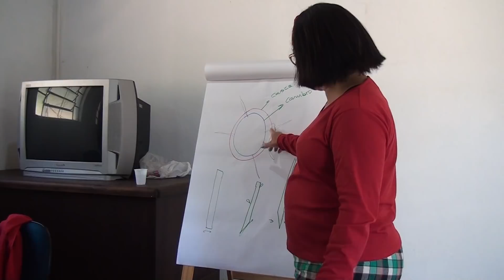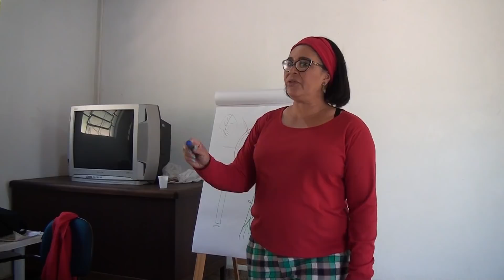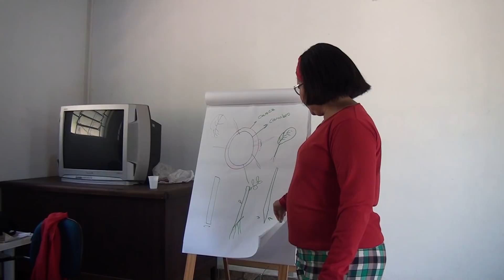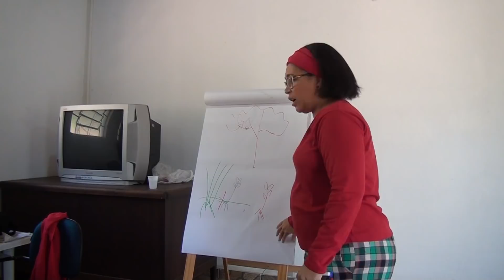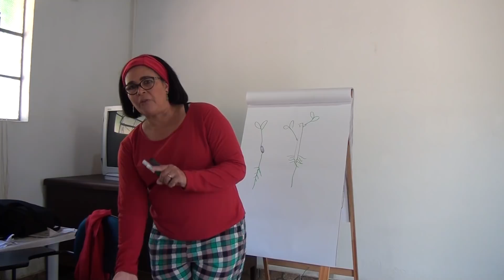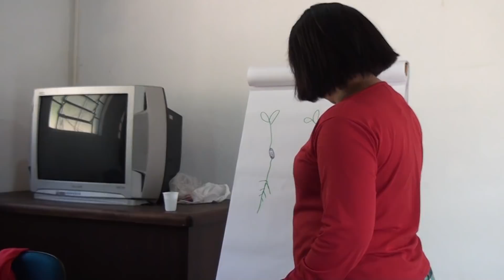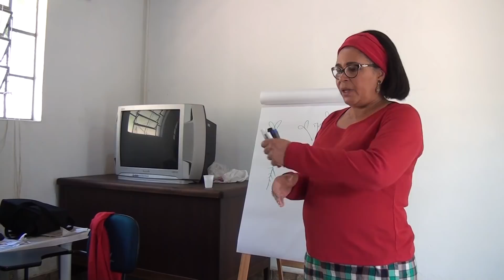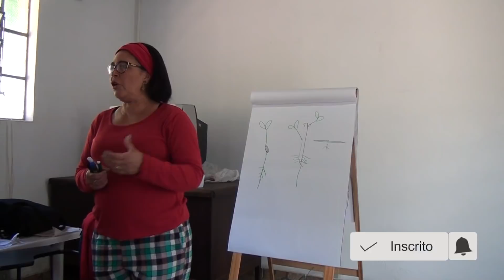Produzir Mudas, Novas Estacas em Curso do Cati Mudas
10 Entenda através desta aula o ambiente e local ideal para se cultivar e produzir mudas, fique atento as perguntas durante a aula.

CURSO DE PRODUÇÃO DE MUDAS DE QUALIDADE, AULA 08,
Guiada por Silvana Catarina Sales Bueno
CATI - Núcleo de Produção de Mudas de São Bento do Sapucaí
Av. Sebastiao Ferreira dos Santos, 371, São Bento do Sapucaí - SP, 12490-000

Sou Carlos Alberto de Assis ( Toquinho ) , levar a todos o conhecimento correto para o cultivo de plantas seja em casa ou produção, melhor qualidade de vida através das plantas e alegria do bom cultivo.

Caso alguem queiram mandar produtos ou algo pode usar o e-mail ou o endereço

Agosto
Frutas: banana-nanica, caju, carambola, kiwi, laranja-pera, lima, maçã, mamão, mexerica, morango e tangerina;
Verduras: agrião, alho-poró, brócolis, chicória, coentro, couve, couve-flor, erva-doce, escarola, espinafre, mostarda e rúcula;
Legumes: abóbora, abobrinha, cará, cenoura, ervilha, fava, inhame, mandioca, mandioquinha, nabo, pimentão e rabanete.

Setembro
Frutas: abacaxi, banana-nanica, caju, jabuticaba, laranja-lima, laranja-pera, maçã, mexerica, nêspera, tamarindo e tangerina;
Verduras: alho-poró, almeirão, brócolis, chicória, couve, couve-flor, erva-doce, espinafre, louro e orégano;
Legumes: abóbora, abobrinha, cará, cogumelo, ervilha, fava, inhame, pimentão e rabanete.

Outubro
Frutas: abacaxi, acerola, banana-nanica, banana-prata, caju, manga, coco-verde, jabuticaba, laranja-pera, lima, maçã, mamão, nêspera e tangerina;
Verduras: alho-poró, almeirão, brócolis, catalonha, cebolinha, chicória, coentro, couve-flor, erva-doce, espinafre, folha de uva, hortelã, mostarda e orégano;
Legumes: abóbora, abobrinha, alcachofra, aspargos, batata-doce, berinjela, beterraba, cenoura, cogumelo, ervilha, fava, inhame, pepino, pimentão, rabanete, tomate e tomate-caqui.

Novembro
Frutas: abacaxi, acerola, banana-nanica, banana-prata, caju, coco verde, framboesa, jaca, laranja-pera, maçã, mamão, manga, maracujá, melancia, melão, nectarina, pêssego e tangerina;
Verduras: alho-poró, almeirão, brócolis, cebolinha, endívia, erva-doce, espinafre e folha de uva;
Legumes: abobrinha, aspargos, berinjela, beterraba, cenoura, inhame, maxixe, nabo, pepino, pimentão e tomate.

Dezembro
Frutas: abacaxi, ameixa, banana-prata, cereja, coco verde, damasco, figo, framboesa, graviola, kiwi, laranja-pera, limão, lichia, maçã, manga, maracujá, melancia, melão, nectarina, pêssego, romã e uva;
Verduras: almeirão, cebolinha, endívias, erva-doce, folha de uva, hortelã, orégano, rúcula, salsa e salsão;
Legumes: abobrinha, beterraba, cenoura, cogumelo, pimentão, tomate e vagem macarrão.